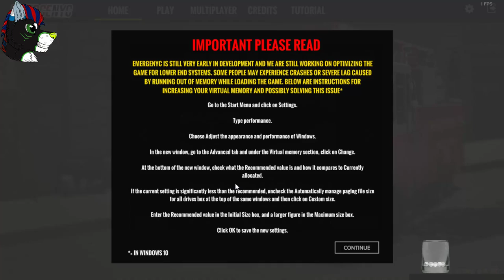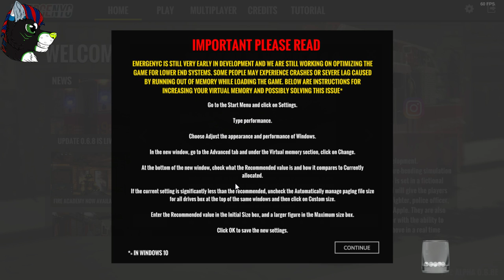GCFR Hiring Line Officers!!